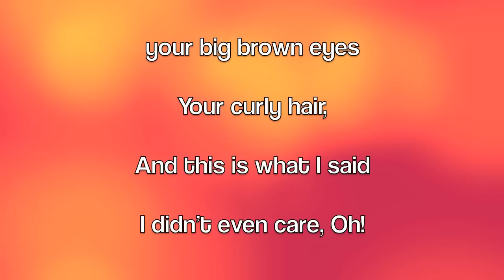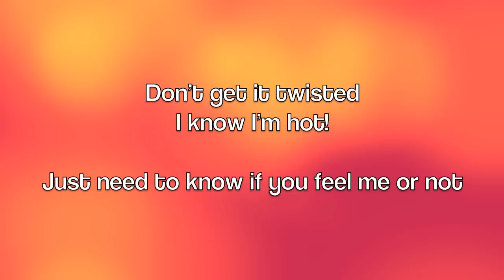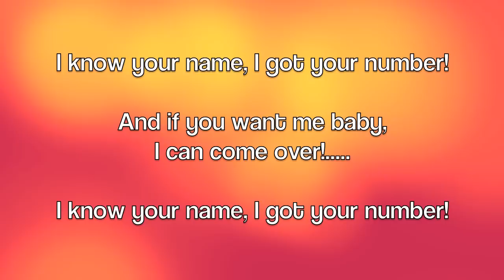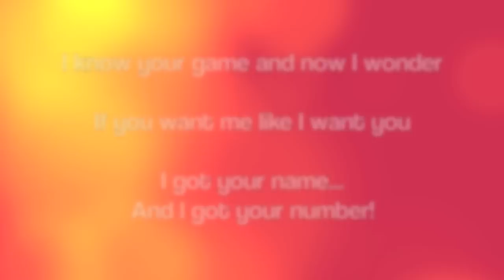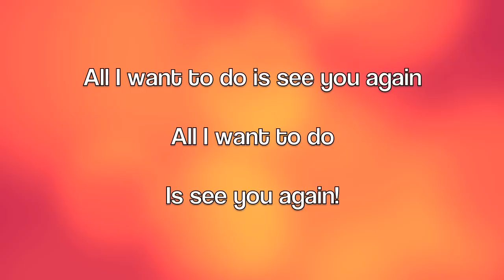Nadia Oh - I Got Your Number (With lyrics)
"I Got Your Number" By Nadia Oh!

Keep loving Youtube.